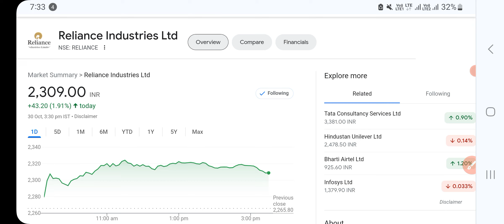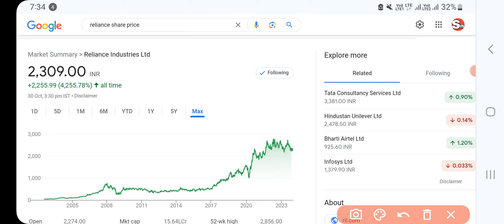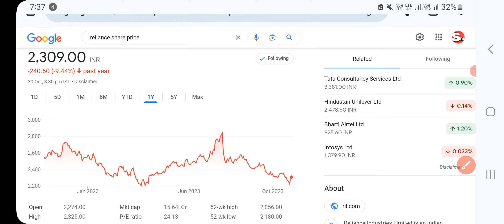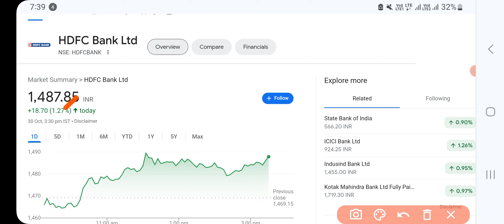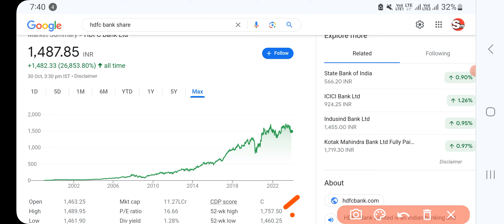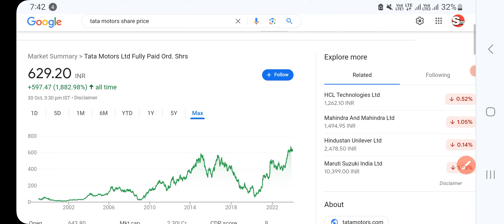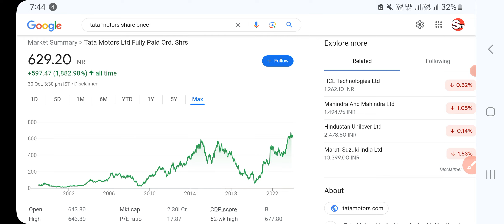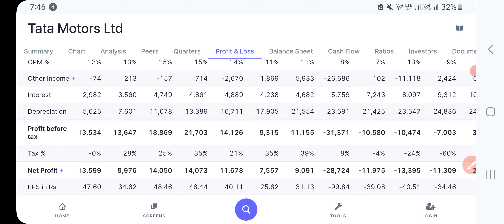ये तीन शेयर जितना गिरे उतना जमा करो ! Accumulate three stocks Buy on dip! Investing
# moneycontrol top 10 multibagger stocks india  OPTIONS TRADING STRATEGIES ,BANK NIFTY TRADING STRATEGIES ,BANK NIFTY OPTION TRADING STRATEGY ,Stock Trading Tips, stock Trading Stock Market Strategies || intraday